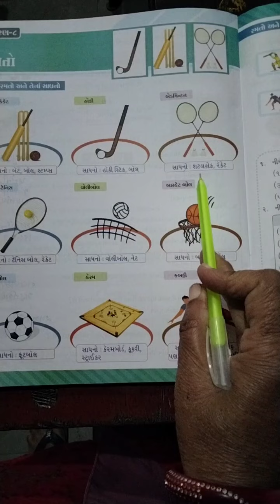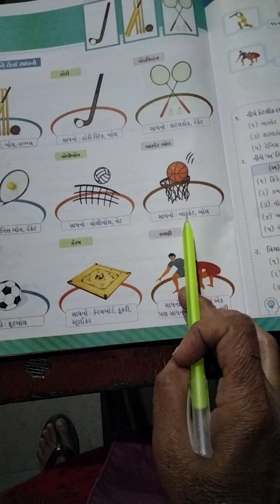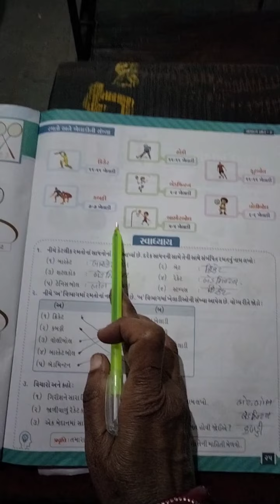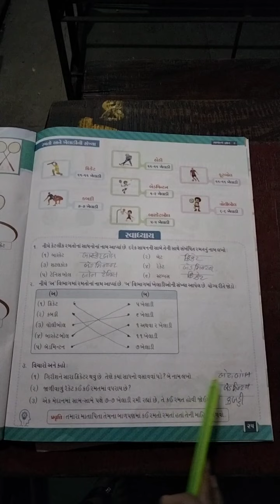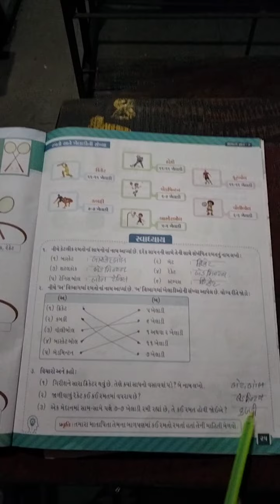ધો ૨ સામાન્ય જ્ઞાન પેજ નં ૨૪ ૨૫